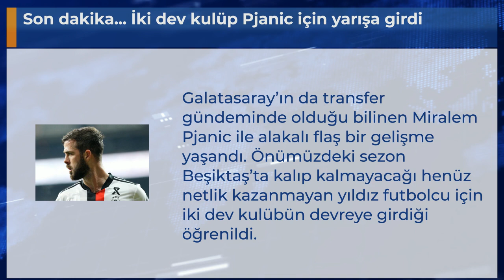Son dakika... İki dev kulüp Pjanic için yarışa girdi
Galatasaray’ın da transfer gündeminde olduğu bilinen Miralem Pjanic ile alakalı flaş bir gelişme yaşandı. Önümüzdeki sezon Beşiktaş’ta kalıp kalmayacağı henüz netlik kazanmayan yıldız futbolcu için iki dev kulübün devreye girdiği öğrenildi.